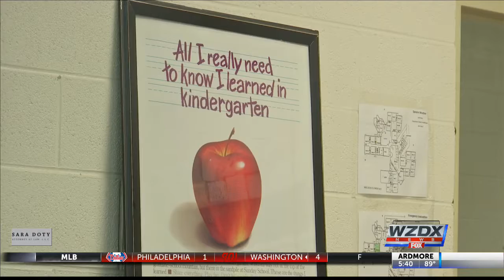Mrs. Sherri Kellenberger Wins Valley's Top Teacher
Songs about numbers and letters can be heard in the zoo-themed room of Mrs. Sherri Kellenberger at Nelson Elementary.